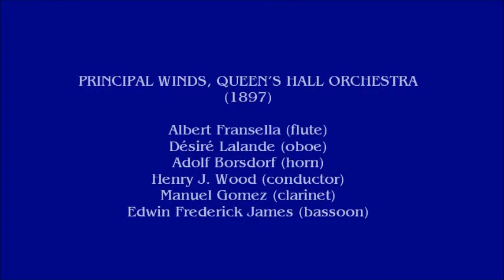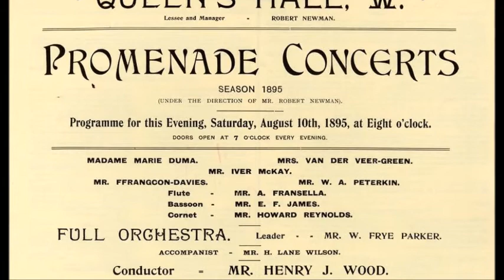E. F. James (bassoon) plays 'In Cellar Cool' (1900 cylinder)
London/Edisonia/Edison-Bell brown wax cylinder, circa 1900. Played at 120 r.p.m.

Edwin Frederick James (1861–1921) was principal bassoon of the Queen's Hall Orchestra, and as such he played a solo in the very first of Henry Wood and Robert Newman's Promenade Concerts (direct forerunners of the BBC Proms) on 10 August 1895. In 1904 he was one of 46 Queen's Hall players who left to join the newly-founded London Symphony Orchestra. He always played a French-type bassoon, as did two generations of his descendants. The piece is a straightforward arrangement of a comic drinking song for bass voice, written by Mozart's friend Ludwig Fischer. for more details.) The cylinder was made by the enterprise of James Hough, a former sewing-machine salesman from Manchester, who used the names 'Edisonia' (in 1898), 'London' and 'Edison-Bell'; I do not know which of these actually applies. The Edison-Bell brand lasted until the late 1920s and was eventually absorbed by the Decca company. The cardboard box is not in fact original to this record but would almost certainly have contained an item from the same session if not this actual title.

For this digitisation I used an Edison Standard Model B phonograph fitted with a 30-inch brass horn and a Model R reproducer (sound-box) which has a large-diameter diaphragm and give a much warmer and fuller tone than earlier types. (I am aware that it is not considered good policy to play pre-1902 [brown wax] cylinders on later machines, since these have a smaller stylus* and place more weight on the record surface, both of which points can cause premature wear. However, experiments with modern brown-wax cylinders – yes, there are people who still make these – have satisfied me that they can be *very occasionally* played in this way without audible damage. Having made the transcription, I shall not play this cylinder on this machine again.) I set the speed at 120 r.p.m.; this pitches the piece in A flat whereas all the editions of the music I have seen give the key as F, a minor third lower. I have tried lowering the pitch but then the opening voice sounds utterly inhuman, and the tempo is quite slow enough already. It is not wholly impossible, however, that the pitch should be a semitone lower, in G, since I have known some of Hough's early cylinders to play below 120 r.p.m.

All my videos will be taken direct from original cylinders or shellac discs in my possession. As far as possible I will avoid duplicating items which other people have already digitised, since I cannot match their professionalism. Editing, using Audacity, will be limited to slight noise-reduction and removal of the worst clicks.

*Of course I used a 'two-minute' stylus, not the much finer 'four-minute' type used for Edison's microgroove 'Amberol' and 'Blue Amberol' cylinders. The Model R will run perfectly well with a two-minute stylus, even though it was not intended to do so.